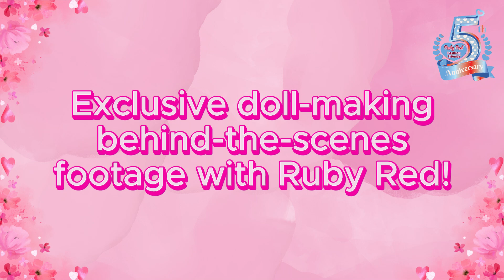Limited Edition- SIBLIES Sundae Funday and Carnival Day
🌟 We’re excited to announce our first collaboration SIBLIES dolls with VDC: "Sundae Funday" and "Carnival Day"! 🎉 In this video, discover the story behind VDC and Ruby Red, featuring insights from the founder and a behind-the-scenes look at these two exclusive dolls.

Mark your calendars—these lovely dolls will be available for purchase on Friday, October 4th, on the VDC website.

Watch now! 🎥💖